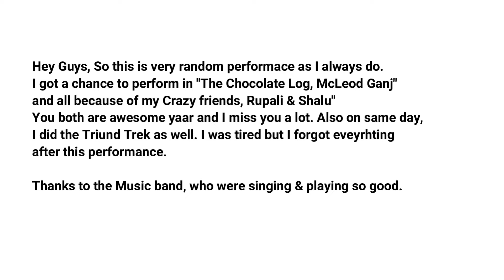Hmare Hostel Ki Ladki Hain | Mcleodganj Series | The Chocolate Log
Hey Guys,
I got a chance to sing in  The Chocolate Log, MacLeod Ganj because of my friends "Rupali & Shalu". I felt so good after performing.

Check complete video and let me know your thoughts in comment section.

Video Made by - iPhone Xs

Currently in Gurdaspur and I love to share my things with you all.

I just covered the song.